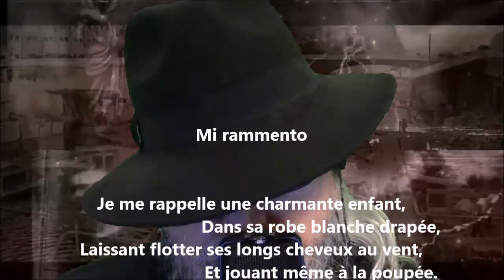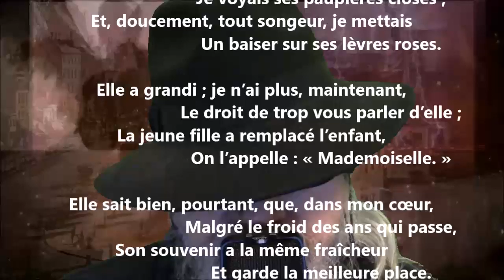Mi rammento - Napoléon Legendre lu par Yvon Jean